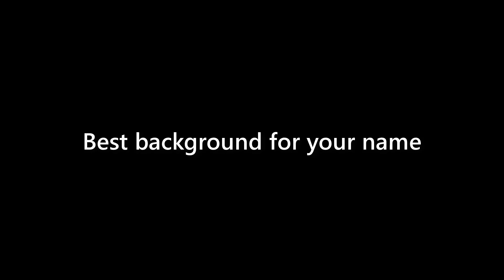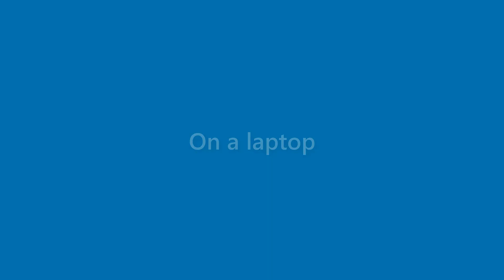Julianna Schneider - appearance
Name Look - Julianna Schneider - appearance. In this video we present "Julianna Schneider" name look and feel in various scenarios.
This video will cover:
How does "Julianna Schneider" look as a personal letterhead?
How does "Julianna Schneider" look on a business card?
How does "Julianna Schneider" look on a computer/laptop screen?
How does "Julianna Schneider" look with different background colors?
How does "Julianna Schneider" look with various fonts?